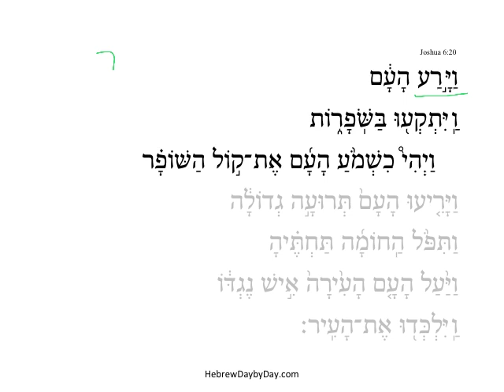Joshua 6:20a HebrewDaybyDay